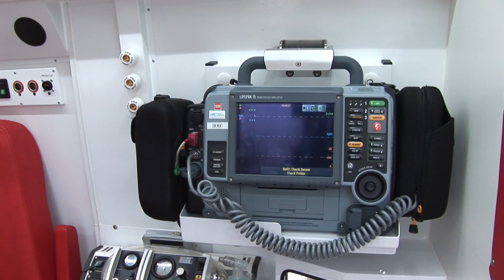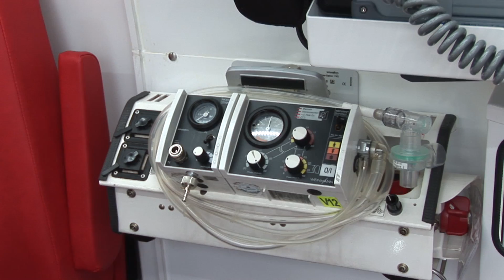Představení nových sanit ZZS LK 2016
Seznamte se s novými sanitními vozy Zdravotnické záchranné služby Libereckého kraje.